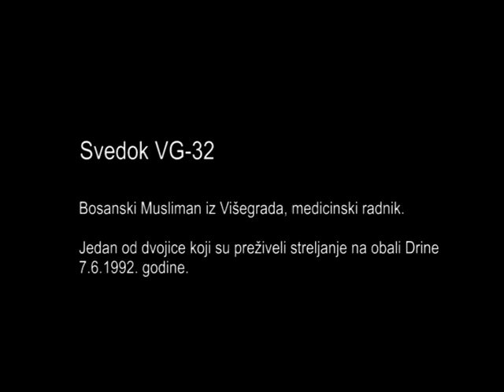Svedok VG- 032, Višegrad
Svedok VG-32, bosanski Musliman iz Višegrada, medicinski radnik. Krio se u tastovoj kući na Bikavcu sa Hasanom Kusturom kada ih je 7.6.1992. godine Milan Lukić odveo u jednu kuću blizu brda Grad. Odatle je sa još šestoricom muškaraca odveden u hotel „Vilina vlas“, nakon čega su odvezeni do raskrisnice u Sasama u pravcu Višegradske Župe.
Naređeno im je da priđu obali reke Drine koja se nalazila u blizini. Svedoči da su pored njega stajali Ekrem Džafić i Hasan Mutapčić, isto okrenuti ka reci. Čuo je vojnike kako se dogovaraju na koji način će ih ubiti, i skočio je u vodu odmah po početku pucnjave. Čuo je krik Meha Džafića koji je bio pogođen. Svedok se pravio da je mrtav, dok su vojnici pucali u one za koje su primetili da su još uvek živi.
Kada su otišli, pobegao je sa VG-014. Krili su se na drugoj obali reke oko pet dana, a potom je otišao u Međeđu.